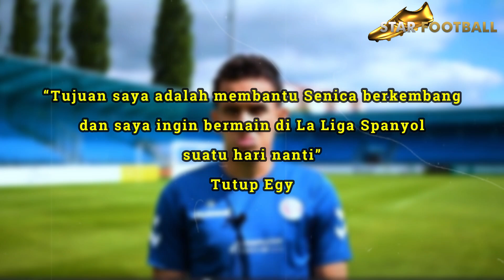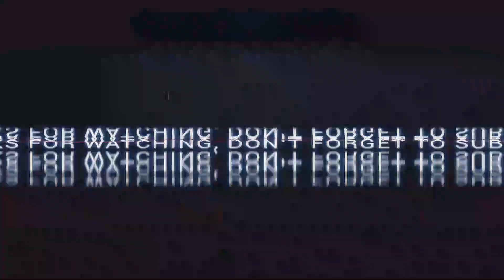AMBISI GENIUS EGY‼️Jadikan FK Senica Batu Loncatan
Egy Maulana Vikri Lechia Gdanks
Skill Egy Maulana Vikri
Skill Egy Maulana Vikri Lechia Gdanks
Egy FK Senica
Debut Egy FK Senica
Skill Egy FK Senica
Assist Egy FK Senica
Ambisi Egy Ingin Bermain Di Laliga
Mimpi Egy Bermain Di Laliga
Egy Laliga
Egy Liga Spanyol